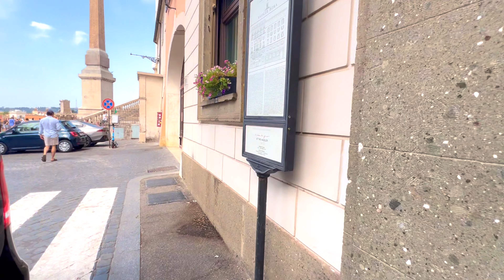Rome Waking Tour, The Best of Rome, Italy Summer 2024